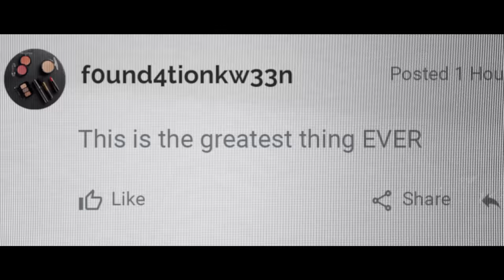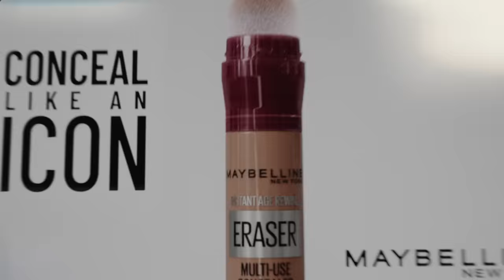Maybelline Instant Eraser Icons